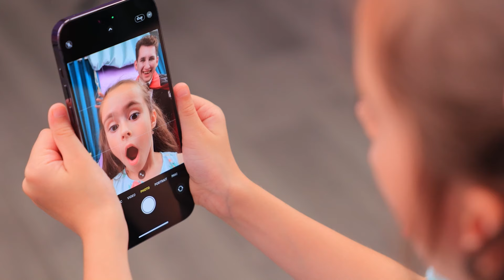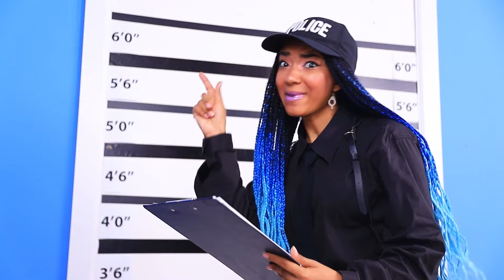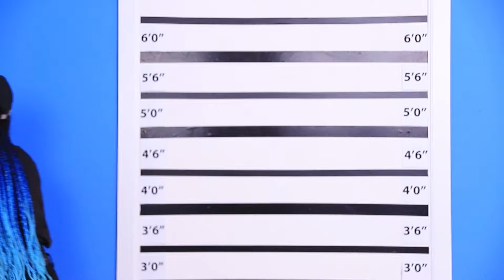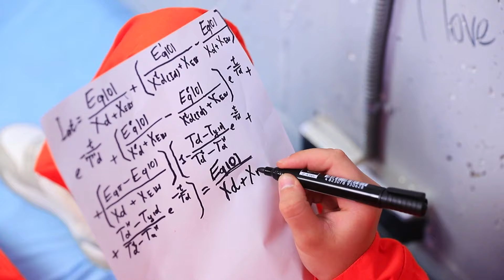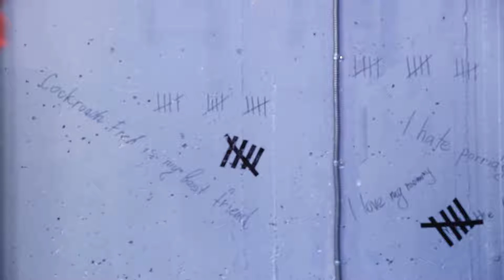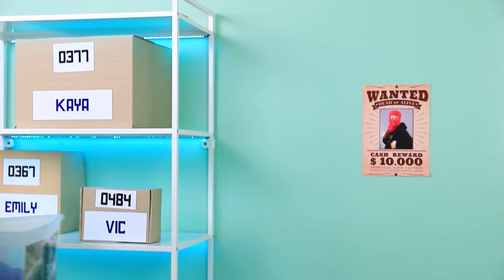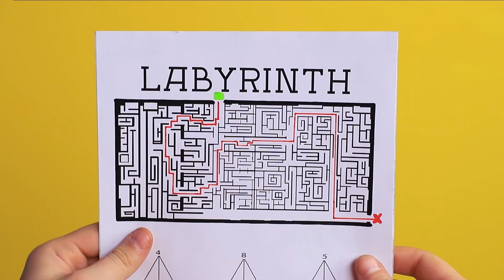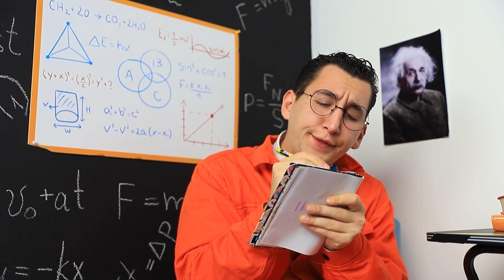Pókember szerelmes lett! Vámpír kontra Pókember a börtönben | Vámpírból, lúzer.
Láttál már vámpírt és Pókembert börtönben? Ígérjük, valami szórakoztatóra készülnek. Ma a való életben is tanúja lehetsz Pókember kalandjainak! De hogyan került börtönbe ősi vámpírunk? És miért van rács mögött a bátor Pókember is? Nézd meg a vámpír kontra Pókember csatát, hogy megtudd, hogyan szöknek meg a börtönből. Ne felejts el lájkolni, Póki nagyon büszke lesz rájuk! És mindenképpen írd meg kommentben, hogy szerinted melyik rab az erősebb: vámpír vagy Pókember! Most pedig ugorjunk bele a mókába!